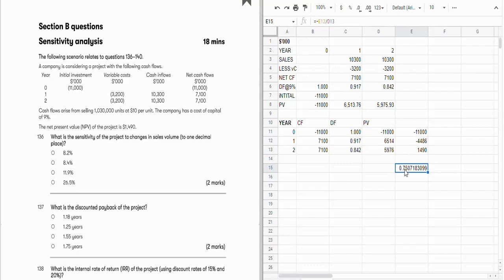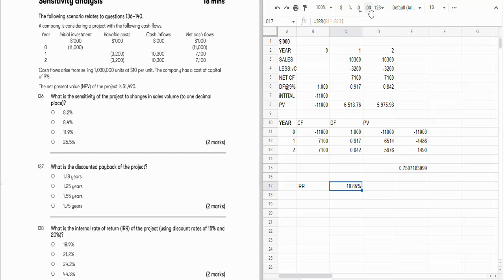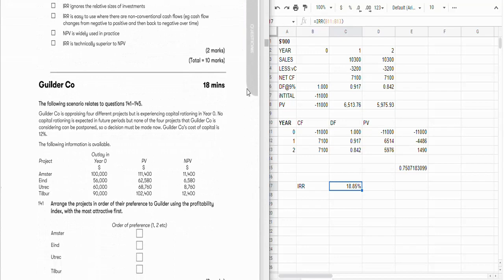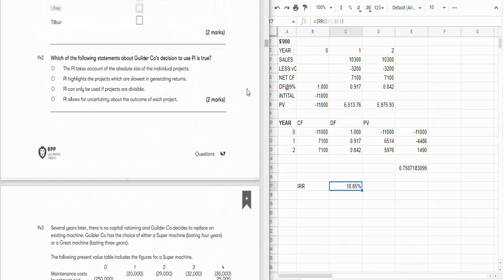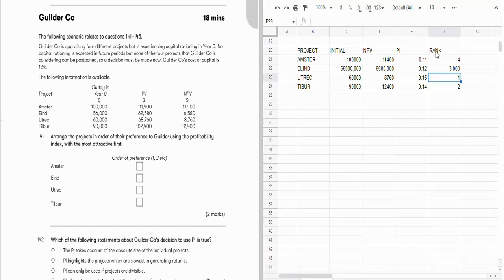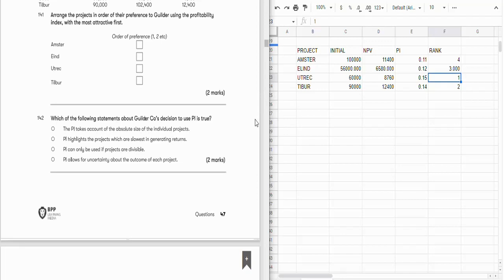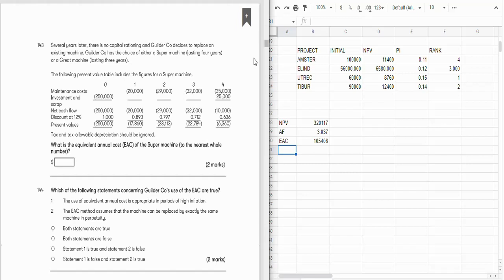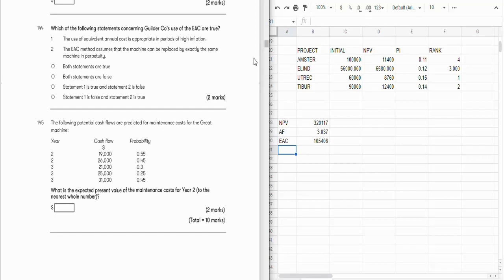ACCA F9/FM - BPP Exam Kit Financial Management-Section-A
Topic :
-ACCA Financial Management BPP Exam Kit F9